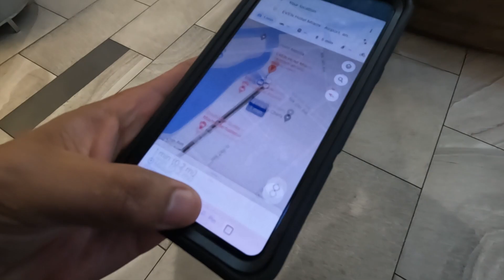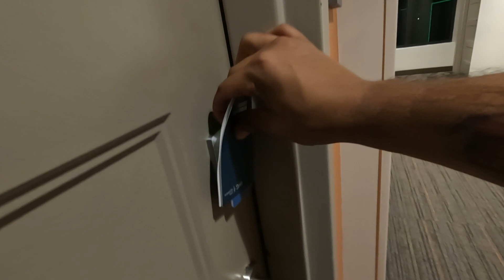Así de FACIL es ENTRAR a USA 🇺🇸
Hay mucha gente en el mundo muchisimo mas capaz que yo y no tienen esta oportunidad, Estados Unidos tiene que cambiar su sistema si quiere serguir siendo primer mundo.